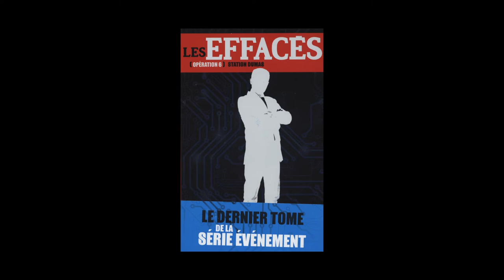Bertrand Puard - Les Effacés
A l'occasion du salon du livre et de la presse jeunesse à Montreuil, édition 2013, Bertand Puard nous parle de sa séries « Les effacés » dont le sixième tome vint de sortir chez Hachette roman.